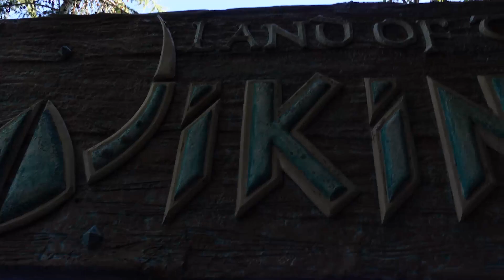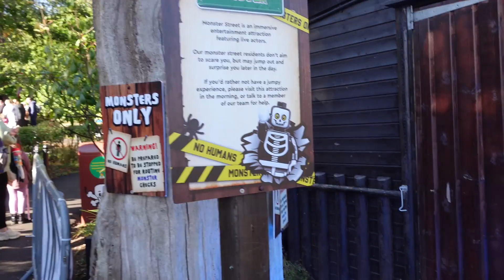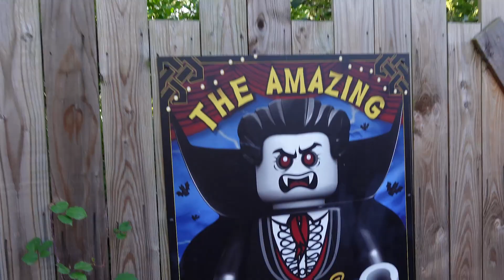Brick or Treat - Legoland Windsor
Hey Creeps,

Also check out Creature over at